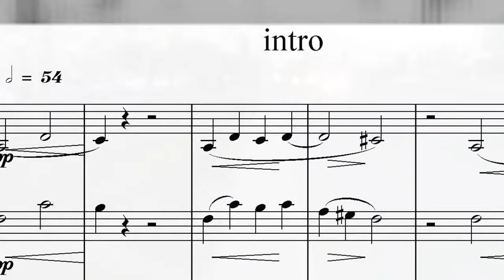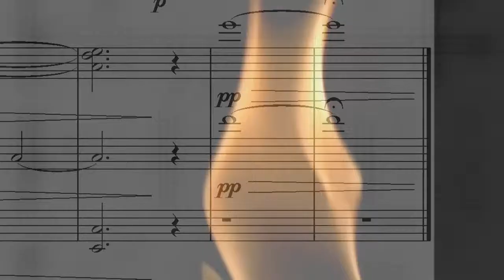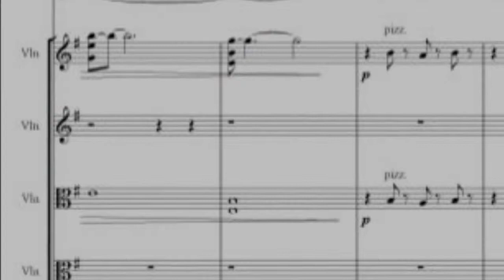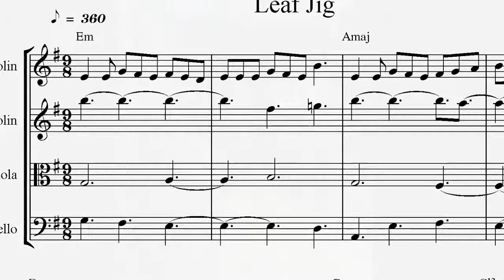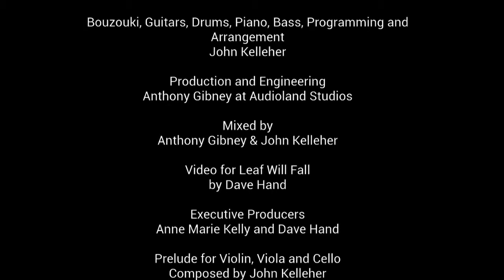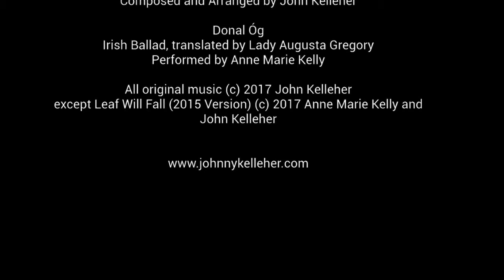Leaf Will Fall Suite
Prelude for Violin, Viola and Cello by John Kelleher
Leaf Will Fall by Anne Marie Kelly (arr. by John Kelleher)
Wake by John Kelleher

Vocals and Spoken Word
Anne Marie Kelly

Violin
Caitriona Ní Dhonnchú

Viola
Kieran Harrington

Cello
Matt Rafter

Guitars
Dave Hand

Bouzouki, Guitars, Drums, Piano, Bass, Programming and Arrangement
John Kelleher

Production and Engineering
Anthony Gibney at Audioland Studios

Mixed by
Anthony Gibney & John Kelleher

Video for Leaf Will Fall
by Dave Hand

Executive Producers
Anne Marie Kelly and Dave Hand

Prelude for Violin, Viola and Cello
Composed by John Kelleher

Leaf Will Fall
Composed by Anne Marie Kelly
Arranged by John Kelleher

Wake
Composed and Arranged by John Kelleher

Donal Óg
Irish Ballad, translated by Lady Augusta Gregory
Performed by Anne Marie Kelly

except Leaf Will Fall (2015 Version) (c) 2017 Anne Marie Kelly and John Kelleher

Donal Og by Lady Gregory (full text)
It is late last night the dog was speaking of you;
the snipe was speaking of you in her deep marsh.
It is you are the lonely bird through the woods;
and that you may be without a mate until you find me.

You promised me, and you said a lie to me,
that you would be before me where the sheep are flocked;
I gave a whistle and three hundred cries to you,
and I found nothing there but a bleating lamb.

You promised me a thing that was hard for you,
a ship of gold under a silver mast;
twelve towns with a market in all of them,
and a fine white court by the side of the sea.

You promised me a thing that is not possible,
that you would give me gloves of the skin of a fish;
that you would give me shoes of the skin of a bird;
and a suit of the dearest silk in Ireland.

When I go by myself to the Well of Loneliness,
I sit down and I go through my trouble;
when I see the world and do not see my boy,
he that has an amber shade in his hair.

It was on that Sunday I gave my love to you;
the Sunday that is last before Easter Sunday
and myself on my knees reading the Passion;
and my two eyes giving love to you for ever.

My mother has said to me not to be talking with you today,
or tomorrow, or on the Sunday;
it was a bad time she took for telling me that;
it was shutting the door after the house was robbed.

My heart is as black as the blackness of the sloe,
or as the black coal that is on the smith's forge;
or as the sole of a shoe left in white halls;
it was you put that darkness over my life.

You have taken the east from me, you have taken the west from me;
you have taken what is before me and what is behind me;
you have taken the moon, you have taken the sun from me;
and my fear is great that you have taken God from me!